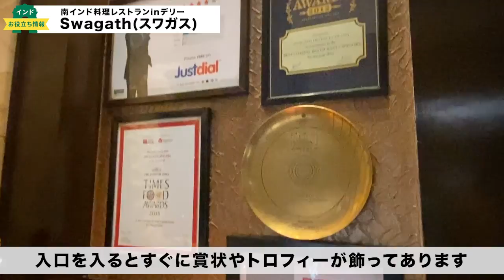美味しい海鮮料理！老舗南インド料理レストラン『SWAGATH(スワガス)』inデリー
デリーにある南インド料理レストラン「SWAGATH(スワガス)」のご紹介です！「SWAGATH(スワガス)」はインド国内に数店舗を展開、1号店のDefence Colony店は2001年オープンで約20年の歴史がある老舗レストランです！

【今回オーダーした料理】
Surmai Fry 725Rs(約1,088円)
Malabari Chicken 595Rs(約893円)
Prawns Gossi (M) 1,195Rs(約1,793円)
Cheese Kulcha 235Rs(約353円)

Webサイトからもインド情報をお届けしています！

【岩瀬雄一/インド在住13年】
フェアコンサルティング インディア代表
日本公認会計士/税理士

【ゆきんこ/インド在住5年】
Dear India(現地旅行会社)経営